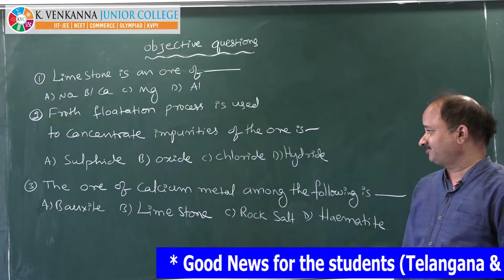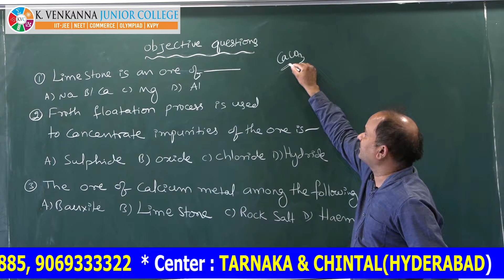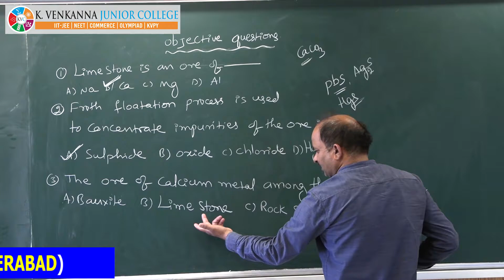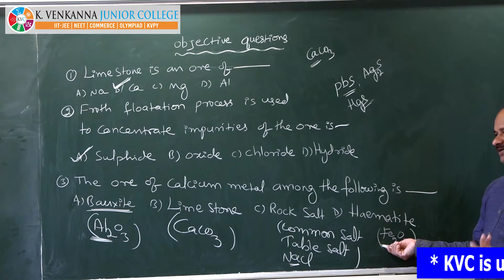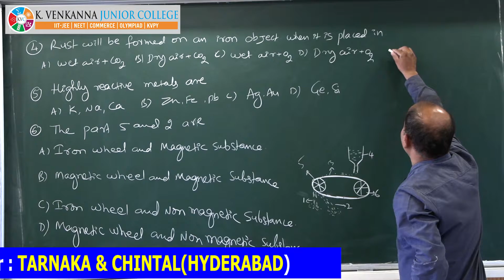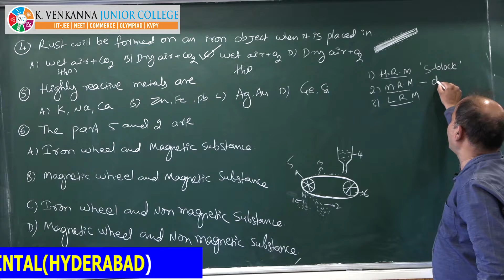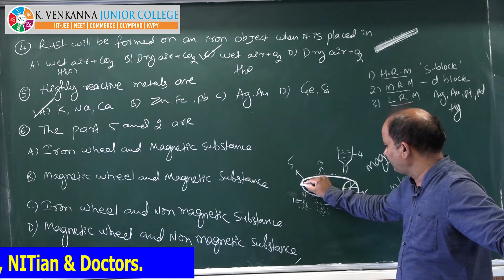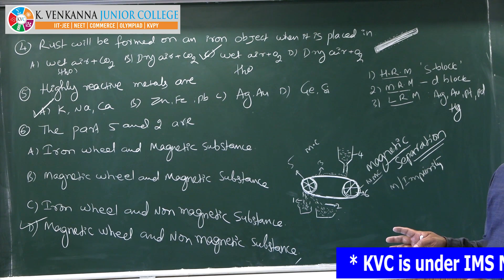Chemistry ClassX Gen Principles of Metallurgy Objective questions